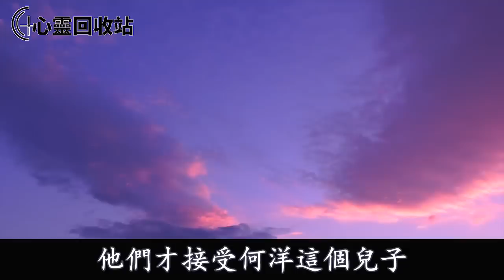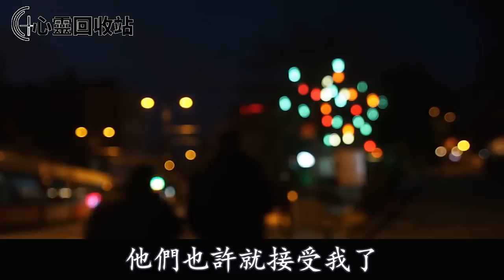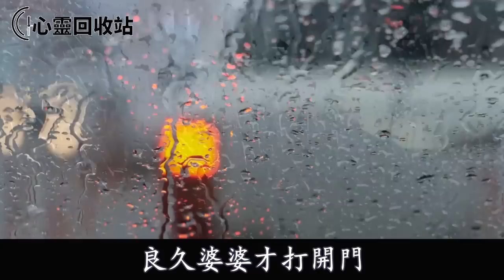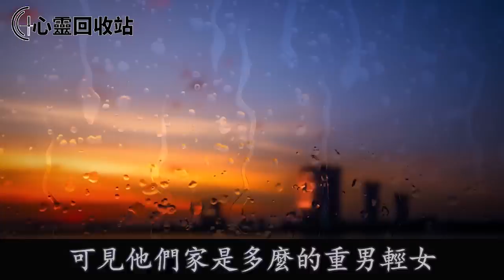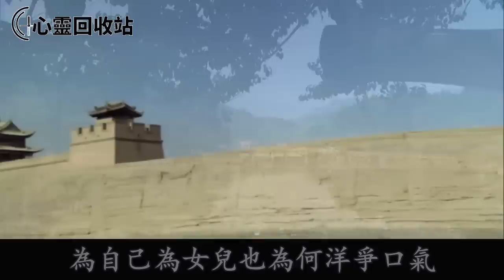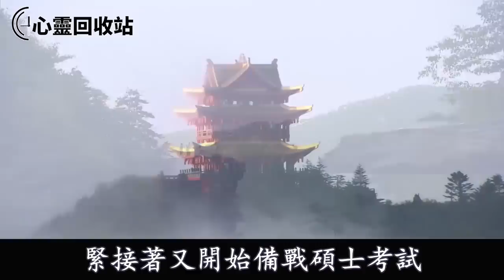領證後，婆婆罵我不要臉：要么離婚，要么你們給我五十萬養老，我發狠一舉動，叫她跪地求饒追悔莫及